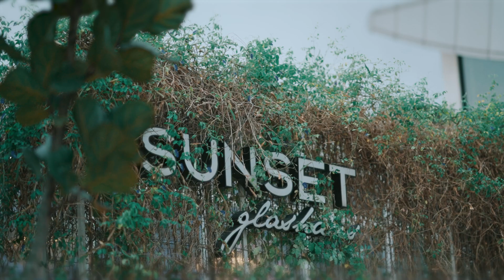ADAM X NADHRAH SOLEMNIZATION VIDEO -FAST EDIT- // BORAOMBAK MARINA PUTRAJAYA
The beautiful wedding that was held at BoraOmbak Marina Putrajaya. This couple met in their final year on their studies 5 years ago and now they are finally married !

 / daygraph
Facebook | Daygraph Studio -

 / daygraph